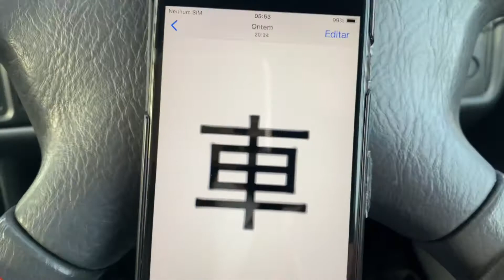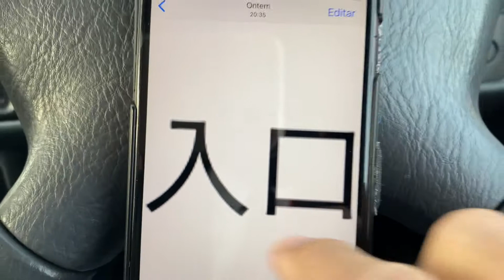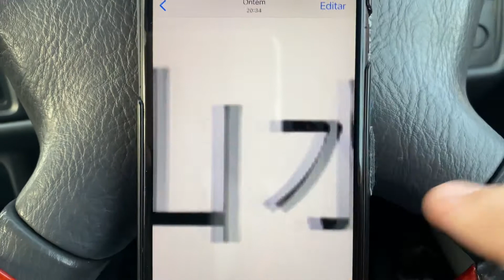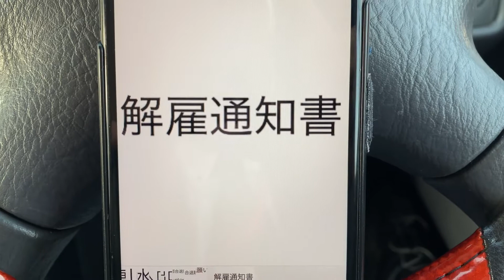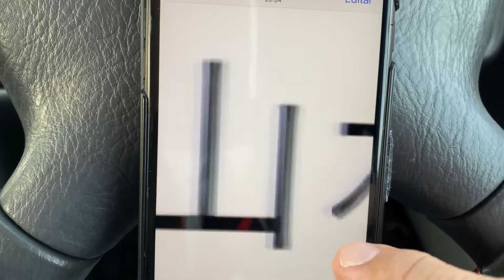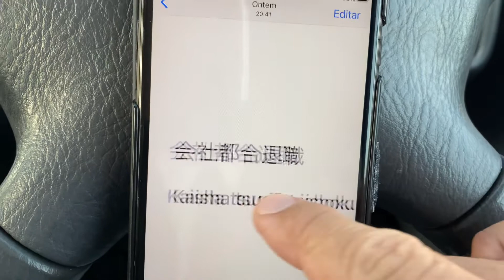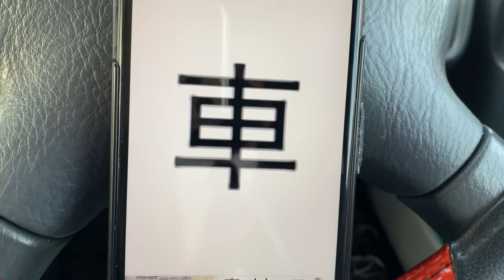167-🥱sabem a diferença do kanji de demissão com o kanji do desligamento por conta própria?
eu gosto demais de falar de assuntos polêmicos e complexos,quanto mais complicado o assunto e’, eu me apaixono mesmo.
sou um deficiente no japão / se quiserem me acompanhar pelos bastidores do japão podem vim,pois falo de leis e sistemas do japao tambem e se possível por favor "não se inscrevam no meu canal do youtube !"( não tenho interesse algum de conseguir likes e seguidores). a intenção é apenas compartilhar minhas experiências diárias e mostrar como eu soluciono os vários problemas que venha acontecer.

seja eu estando feliz,triste,nervoso,estressado,chorando com vários problemas ou casos pra solucionar,enfim nas mais diversas áreas e com os conteudos poder ajudar a quem precisa. peço a compreensão de todos vocês. no video numero 65 estou mostrando como eu retiro sozinho minha cadeira de rodas do meu carro .

Marcos Taira